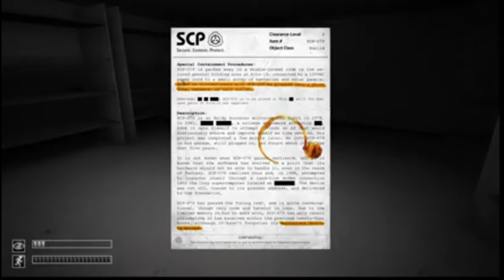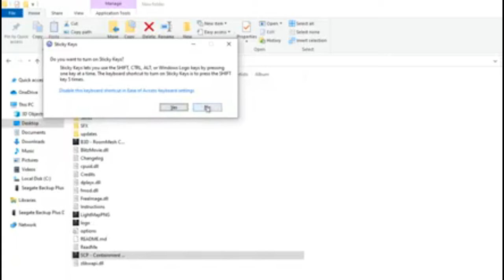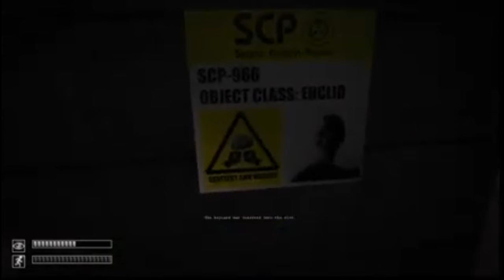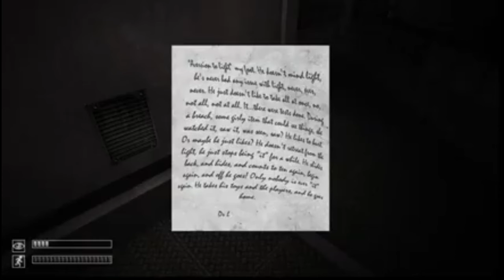SCP CONTAINMENT BREACH PART 3 (Bad Video Quality Edition)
I don't know why the video quality is so shit this time around.